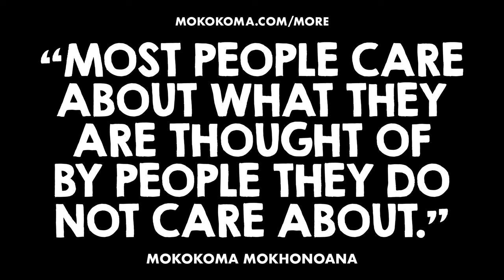APHORISM 890 • DO YOU DISAGREE?👂🏾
“Most people care about what they are thought of by people they do not care about.” — @Mokokoma Mokhonoana